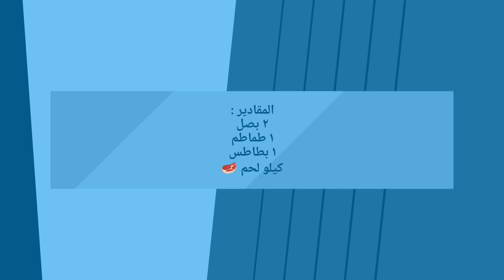طاجين لحم 🥩 في دقيقة وفي الطبيعة مع المقادير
Instagram Medahlaqach

هذة القناة مهتمة بمجال الترحال و السياحة الجبلية
This channel is interested in mountain travel and tourism
فن التصوير الفوتوغرافي